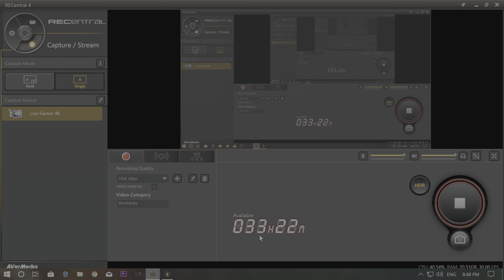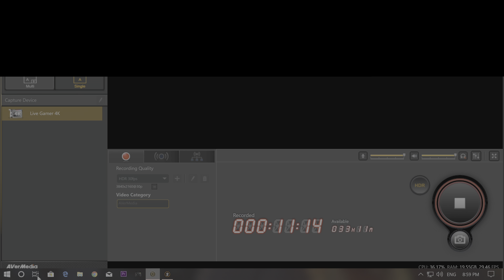[4K HDR] Tom Clancy's The Division 2 Walkthrough Ep.9 Rooftop Gardens Pt2